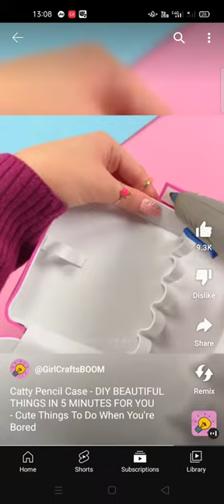cute cat pencil case 😁 cute craft channel